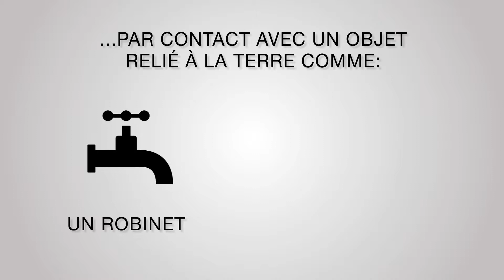PNY Components - Comment installer de la mémoire RAM dans un ordinateur de bureau ?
Laissez nous vous montrer comment mettre à niveau votre ordinateur de bureau avec de la mémoire RAM !

Assurez vous de vous munir de votre manuel utilisateur en cas de besoin.